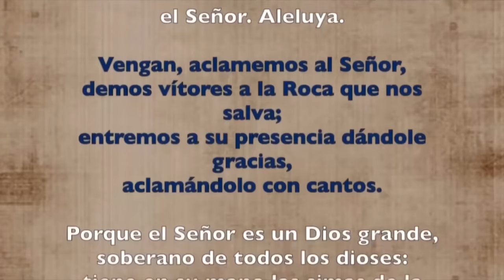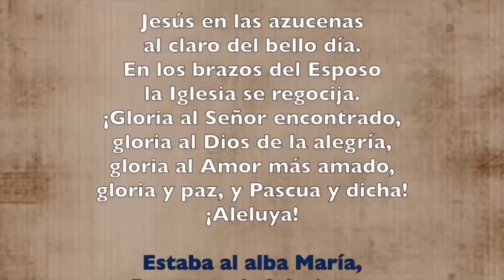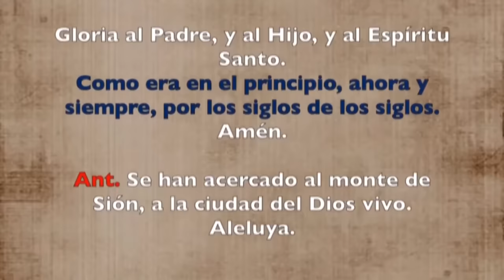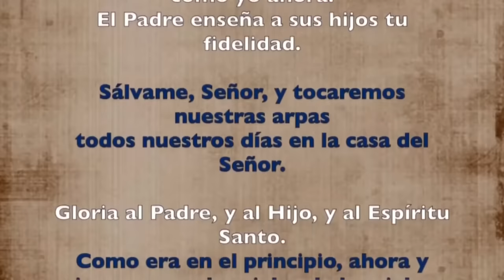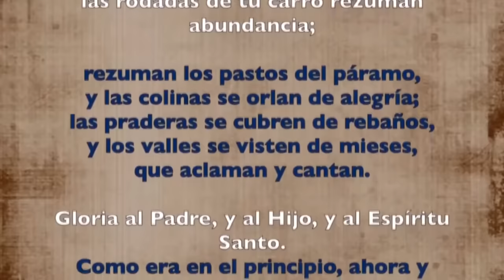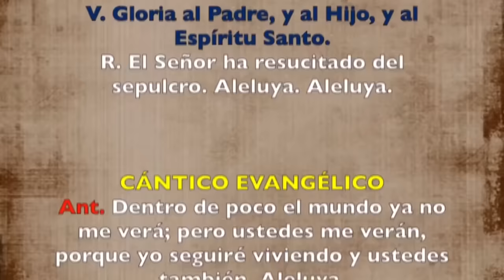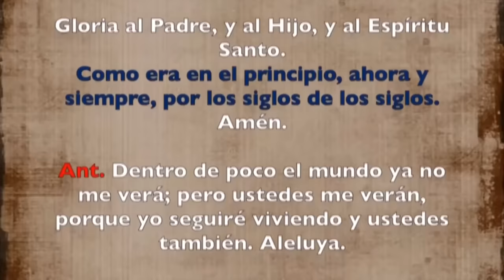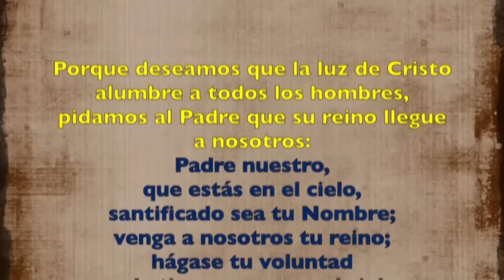Oración de la mañana (Laudes), MARTES 07 DE MAYO 2024 | VI SEMANA DE PASCUA | cathopray